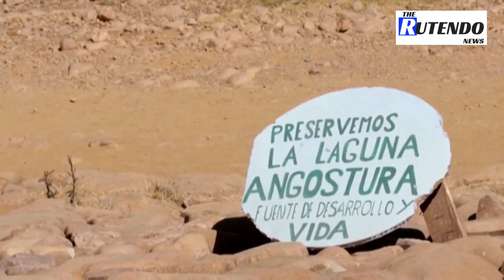Bolivian farmers, boat workers brawl amid drought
Amid a drought in Bolivia, farmers and tourist boat operators are fighting over how the water of La Angostura dam should be used.